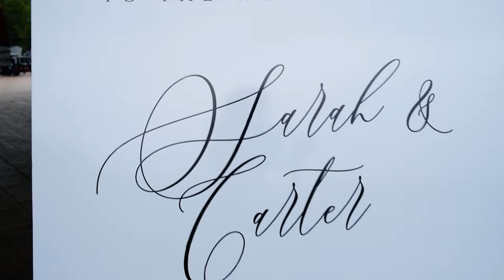Sarah & Carter | CHARMING Outdoor Wedding at Creek’s Edge Winery, Lovettsville, VA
💍 05/30/21 | Sarah & Carter
🏰  Creek’s Edge Winery, Lovettsville, VA

📆 Interested in booking? Check if we have your date available

🌟WEDDINGS, ENGAGEMENTS, ANNIVERSARIES, ETHNIC CEREMONIES WITH DRONE COVERAGE, LIVE STREAMING and LOVE STORIES!🌟 BOOK YOUR DATE NOW!